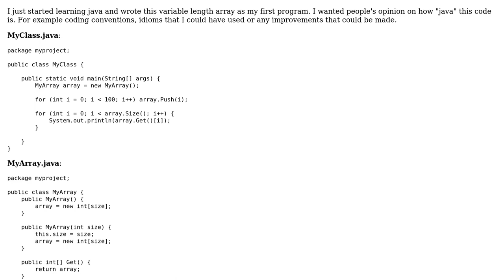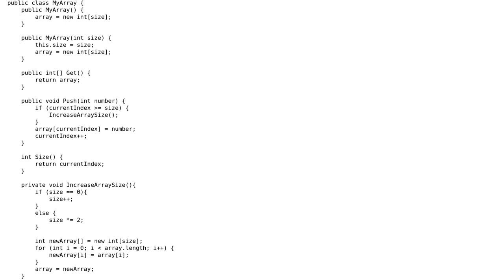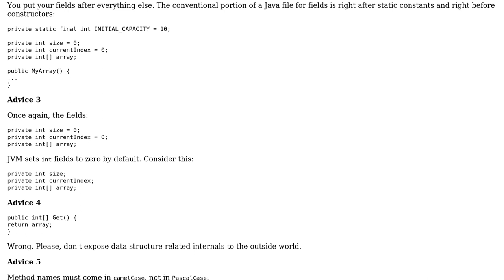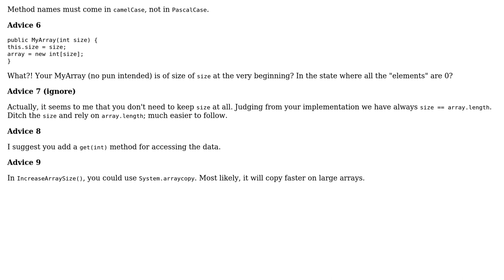Variable length array (2 Solutions!!)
Variable length array

With thanks & praise to God, and with thanks to the many people who have made this project possible! | Content (except music & images) licensed under CC BY-SA | Music | Images & others | With thanks to user user16038533 user mdfst13 user coderodde and the Stack Exchange Network Trademarks are property of their respective owners. You are responsible for your own actions.